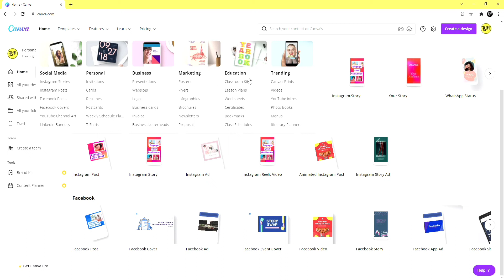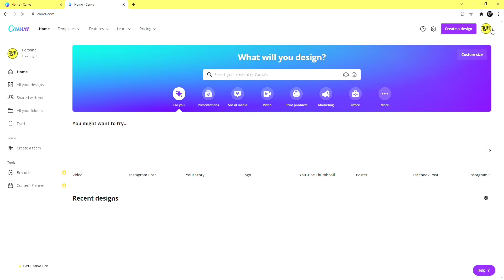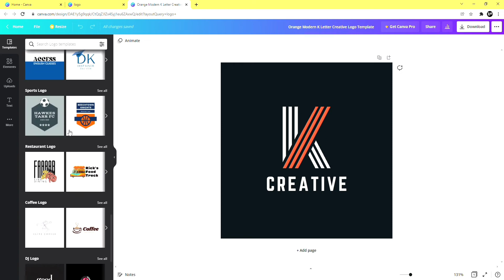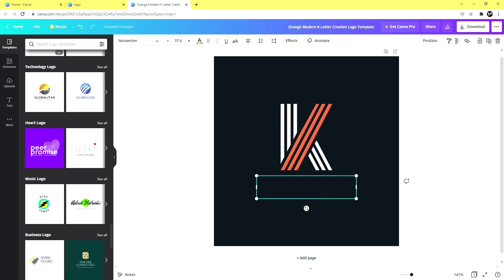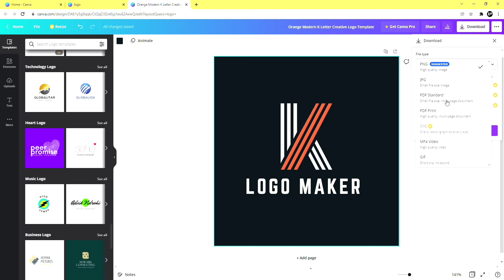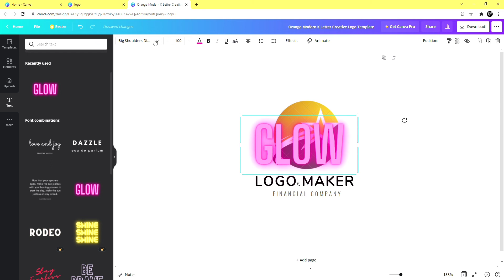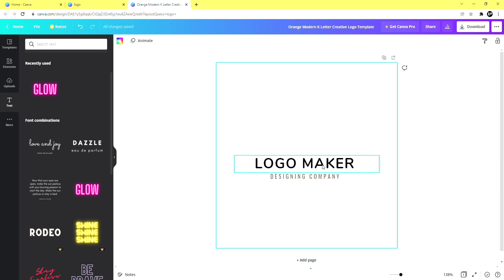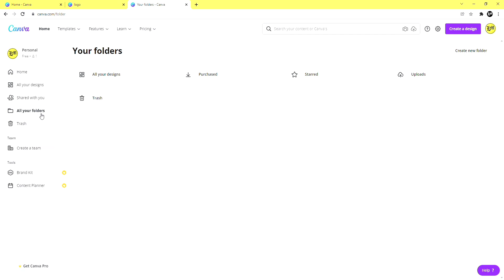How to make logo in canva || Canva logo design || Canva tutorial 2022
About Video :

Hey Everyone! This is the Video of canva tutorial. In this class, we will learn how to create logos in Canva, also I will share some tips on how to make your logos attractively.
So If You have any query about this video. Please tell me in a comment. I will fully try to respond to your query.

Business .

Discover for more Editing & Tips Videos in This Channel

Your Quarry :-

create logo in canva
how to create logo in canva
create logo in canva in hindi
how to make logo in canva in hindi
create logo by digituber
canva tutorial in hindi
canva logo design tutorial in hindi